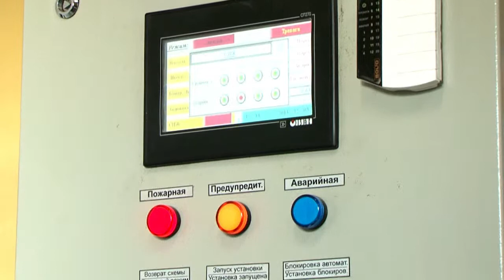Orgil ok 04